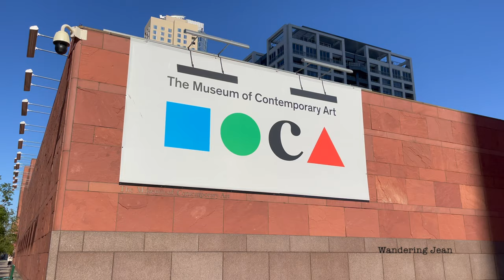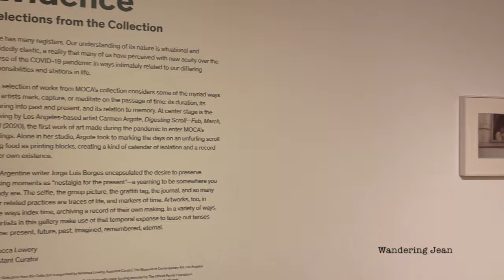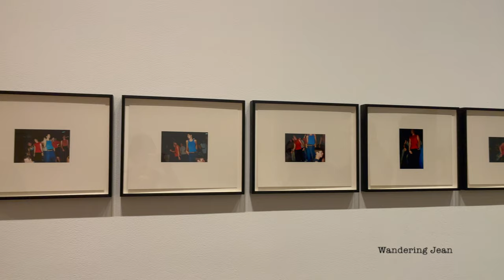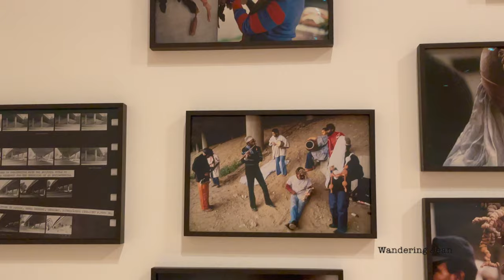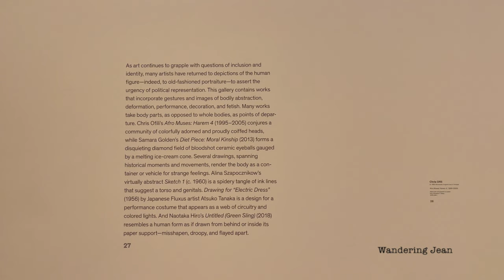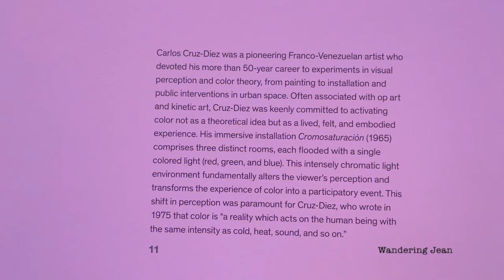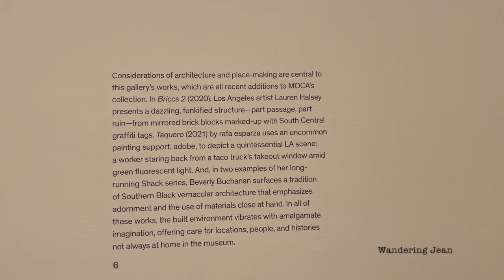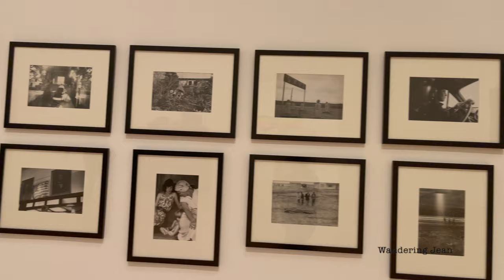Museum of Contemporary Art in Downtown Los Angeles (3rd Street) [4K]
Hi Friends,

Our stop on 3rd Street is the main branch of The Museum of Contemporary Art, Los Angeles (MOCA)!

The museum's exhibits consist primarily of American and European contemporary art created after 1940. Since the museum's inception, MOCA's programming has been defined by its multi-disciplinary approach to contemporary art.

Come, let's discover what's inside! There's one by Yoko Ono! Can you include in your comment what it is?🤔😊

Wandering Jean🥳